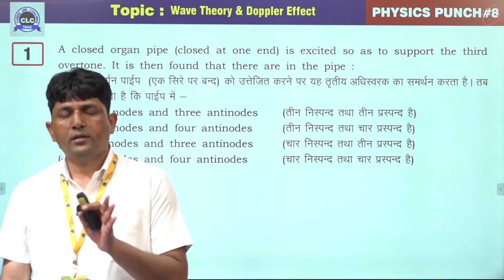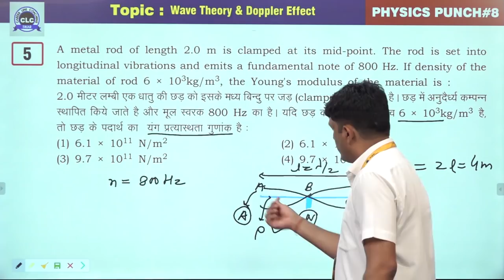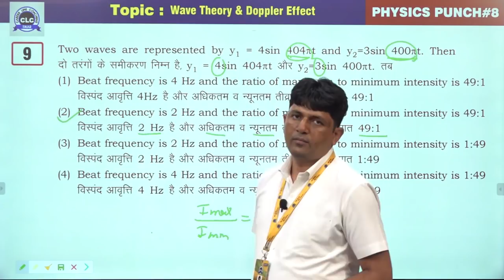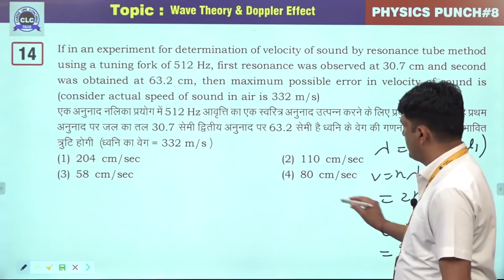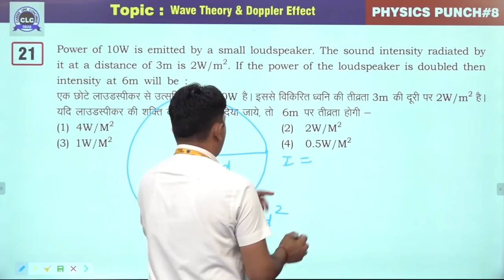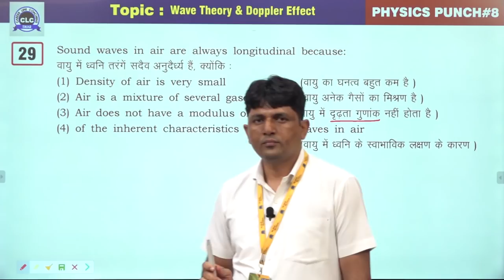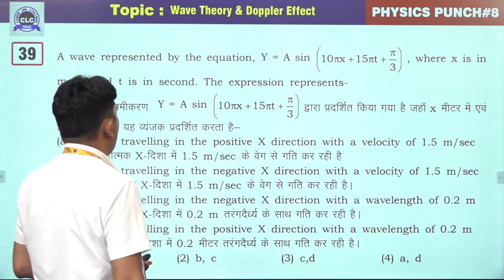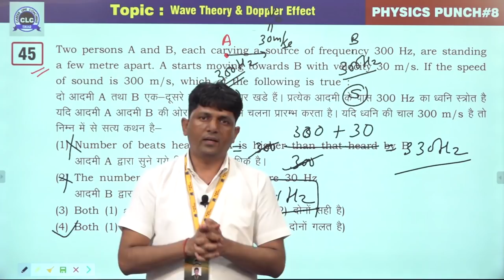08/20 (Physics Punch) || Wave Theory & Doppler Effect || CLC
Episode- 08/20

Topic- Wave Theory & Doppler Effect

Solution By- Kishor Singh